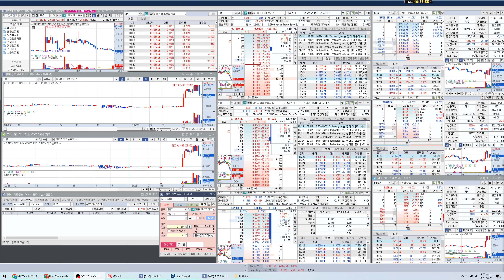Sintx Technologies (SINT) 눌러줄때 들어가면 리스크는 줄고 수익은 증대된다